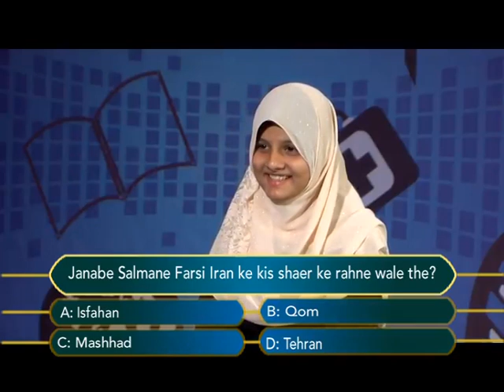Sawalon Ka Safar Episode 167 C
Sawalon Ka Safar Episode 167 C by: Sister Tarannum Mirza.